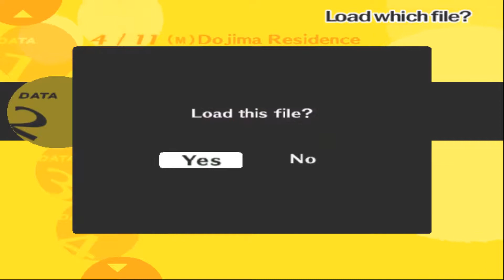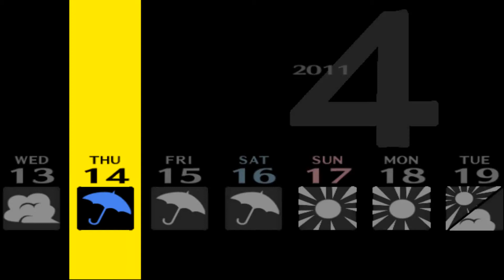Persona 4: Episode 7: High School Gossip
With the audience now gone, Conor and Alex are able to focus on the game once again. The game immediately brings them back down to earth by dropping a bombshell.